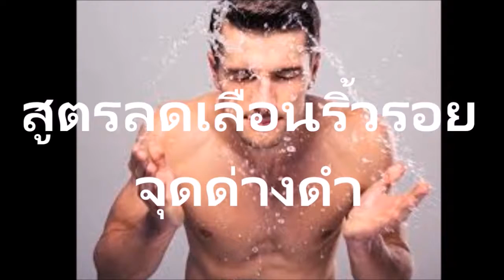ปัญหาจุดด่างดำหมดไปและปัญหาริ้วรอยก็จบด้วยด้วยแตงกวากำจัดจุดด่างดำ